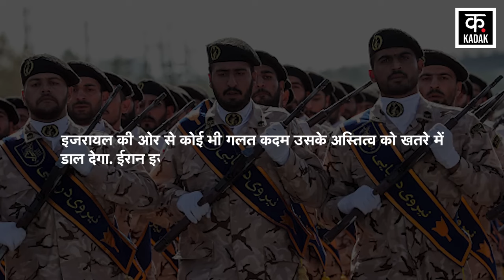Israel Lebonan War: ईरान के हमले के बाद बंकर में जा छिपे नेतन्याहू |Tel Aviv| Biden| Netanyahu|N18G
अमेरिकी राष्ट्रपति जो बाइडेन नहीं चाहते कि इजरायल, ईरान के तेल उत्पादन संयंत्रों को निशाना बनाए. उन्होंने शुक्रवार को कहा, देखिए, इजरायलियों ने अभी तक यह तय नहीं किया है कि वे किस तरह से हमला करने जा रहे हैं. इस पर चर्चा चल रही है. मुझे लगता है कि अगर मैं उनकी जगह होता, तो तेल क्षेत्रों पर हमला करने के अलावा अन्य विकल्पों के बारे में सोचता. अमेरिकी राष्ट्रपति की यह टिप्पणी ऐसे समय में आई है जब अमेरिका यहूदी राष्ट्र के साथ इस बारे में चर्चा कर रहा है कि वह ईरान के मिसाइल हमलों का जवाब कैसे देगा.

US President Joe Biden does not want Israel to target Iran's oil production plants. He said on Friday, Look, the Israelis have not yet decided how they are going to attack. Discussions are going on about this. There is a discussion going on about this. I think if I were in his place, I would have thought about other options besides attacking the oil fields. The US President's remarks come at a time when the US is discussing with the Jewish nation about how it will respond to Iran's missile attacks.